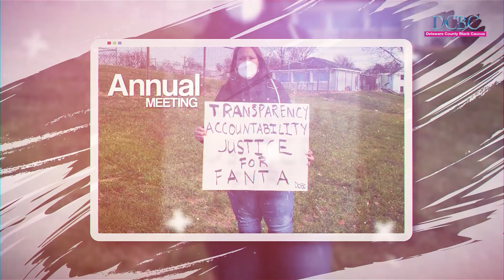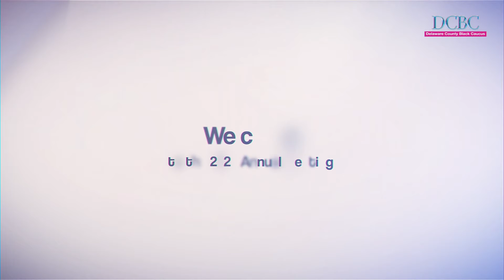annualmeeting w music